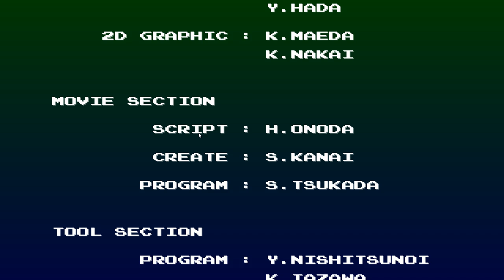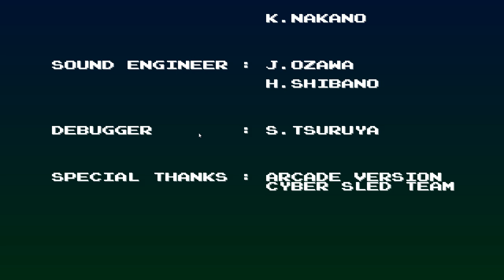Review & Walkthrough Cybersled PSX